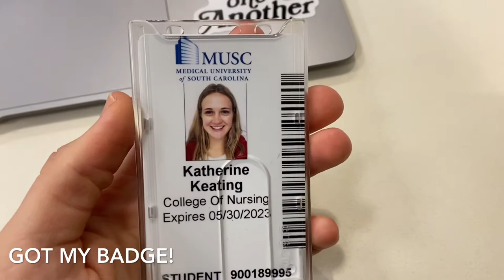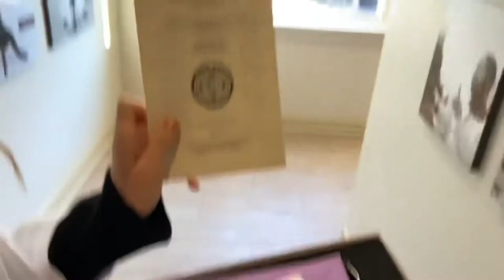Orientation Week at MUSC!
I wouldn’t call this a vlog because it’s mostly just me talking haha but thought I would film this week so I can look back on it:) I hope you enjoy!!